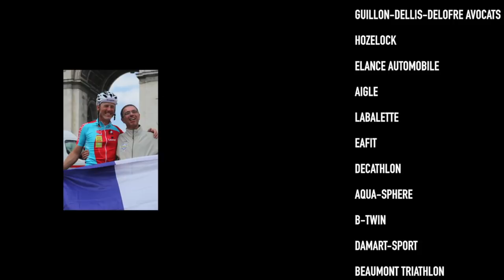Film Enduroman Cyril Blanchard - RECORDMAN - World record 2016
Cyril BLANCHARD Recordman de l'ENDUROMAN
Voici donc la vidéo de l'exploit réalisé en 2016 : premier français à terminer cette épreuve mythique.

C

OBJECTIF FINISHER 👉 Runners, Traileurs & Triathlètes